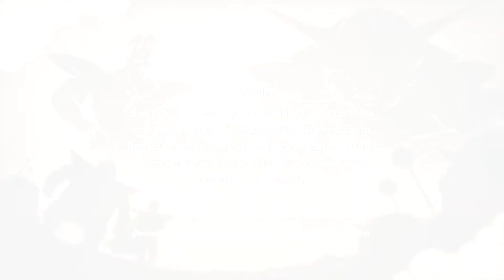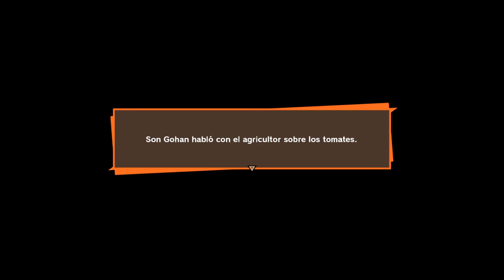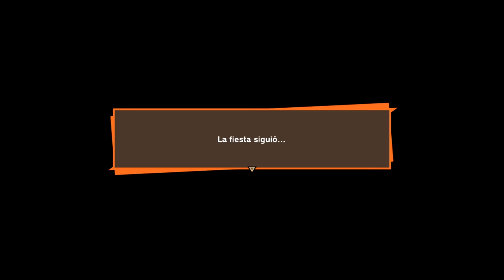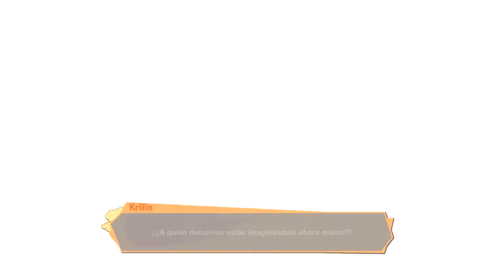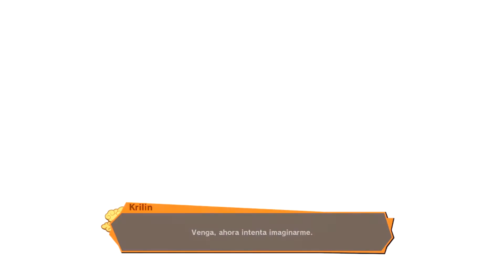DRAGON BALL Z: KAKAROT #8 - El fantasma de Yamcha y el tomate real